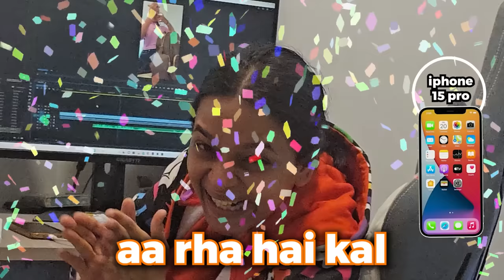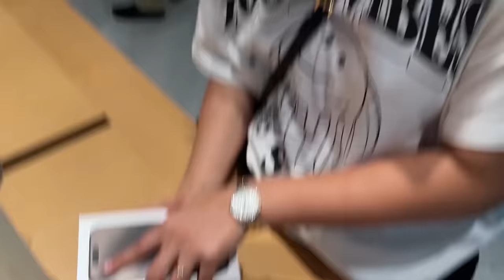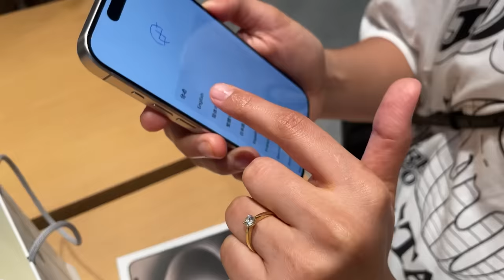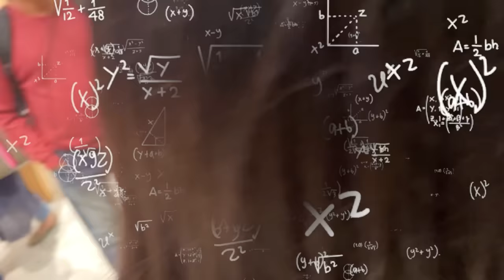Found @SlayyPointOfficial while Buying iPhone 15 Pro!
Today I finally got a new phone after 3 years! iPhone 15 Pro Titanium color. I Hope I make some nice vlogs in it with @Mythpat . While at the Apple Store we met @SlayyPointOfficial and had lot of fun! Hope you enjoy!